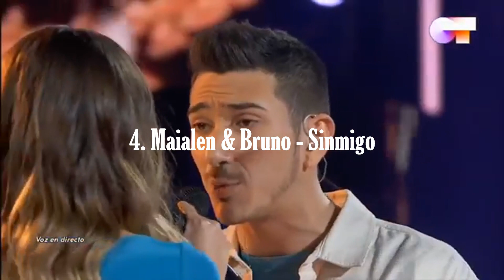Operación Triunfo 2020 || Gala 1: My Top 8